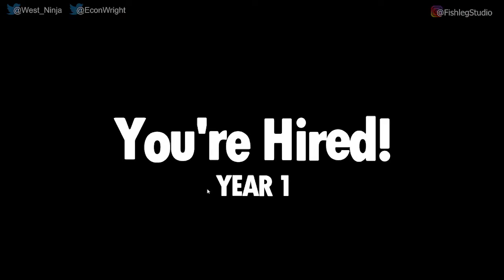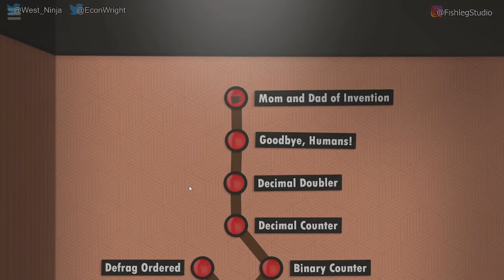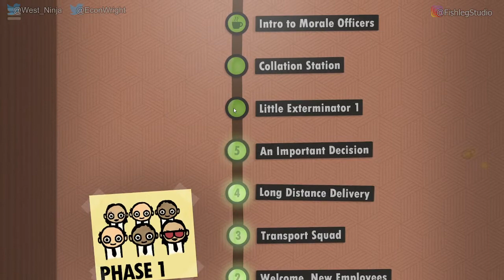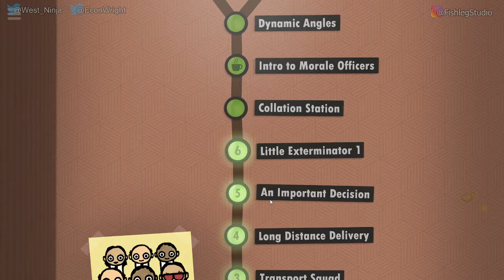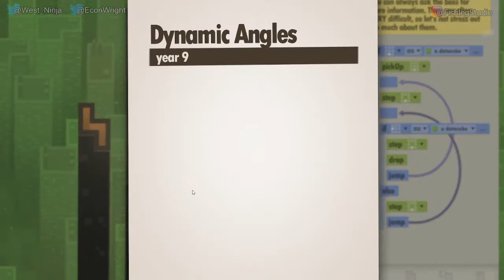7 Billion Humans - Play Together